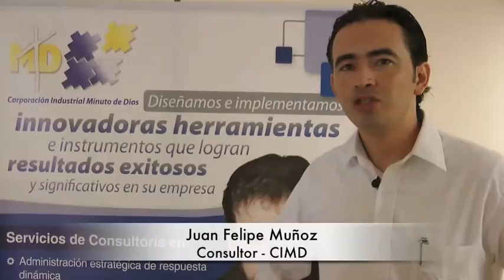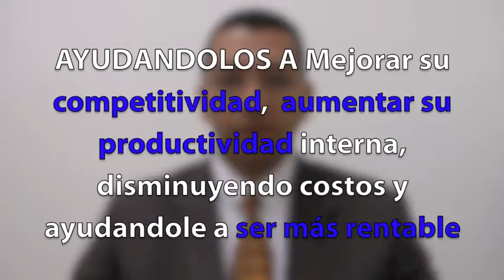Cómo ayuda CIMD a su empresa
Servicios que le brinda CIMD para aprovecha y no ser afectado por los TLC.